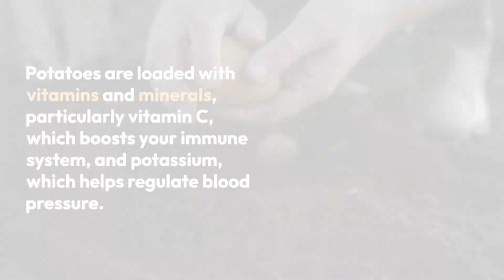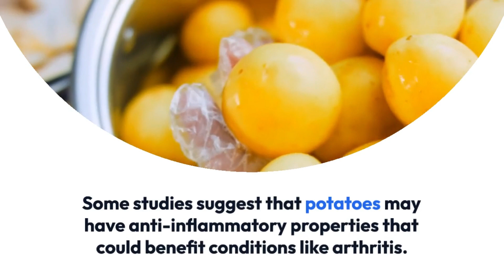Potatoes - The Nutrition MVP You Didn't Know You Needed! 🥔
🥔🌟 Unearth the Incredible Health Benefits of Potatoes! 🌟🥔

Prepare to be amazed by the hidden potential of the humble potato! In this eye-opening video, we'll delve deep into the surprising health benefits that potatoes offer and why they deserve a place in your diet.

🌟 Nutrient-Rich Superfood: Learn how potatoes are a fantastic source of vitamins, minerals, and fiber that can support your overall health.

🍠 The Power of Resistant Starch: Discover the unique benefits of resistant starch found in potatoes and how it can aid in weight management and gut health.

🌾 Potatoes and Digestive Health: Find out how potatoes can contribute to a healthy digestive system and alleviate common digestive issues.

🩸 Blood Sugar Control: Surprisingly, potatoes can play a role in stabilizing blood sugar levels when prepared and consumed thoughtfully.

❤️ Heart Health and Potassium: Explore how the potassium content in potatoes can support your cardiovascular well-being.

💁‍♀️ Skin and Hair Benefits: Learn how the nutrients in potatoes can promote radiant skin and healthy hair.

Join us on this journey to unlock the surprising health benefits of potatoes and how you can incorporate them into your daily meals.